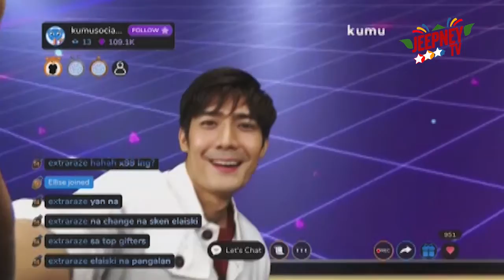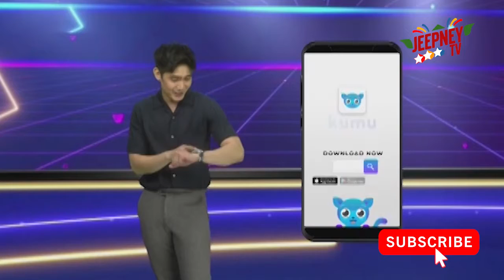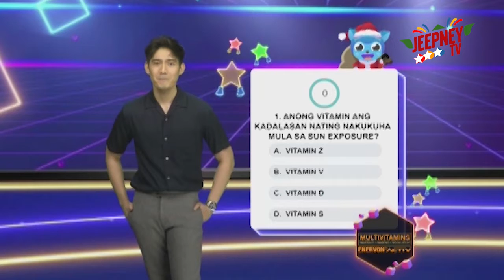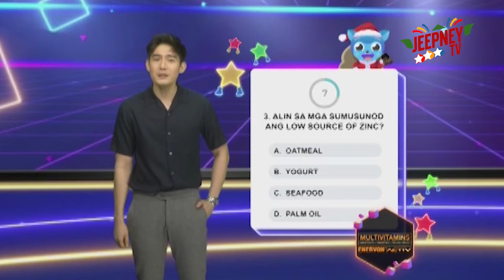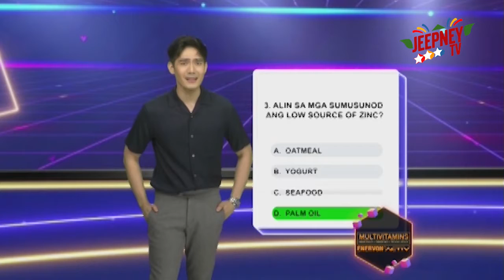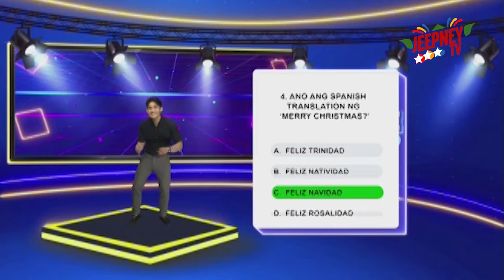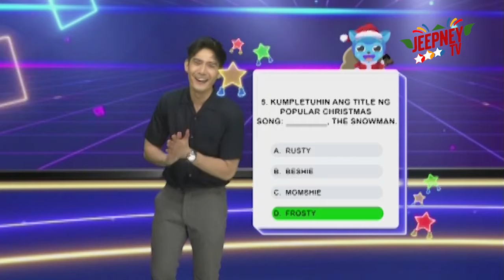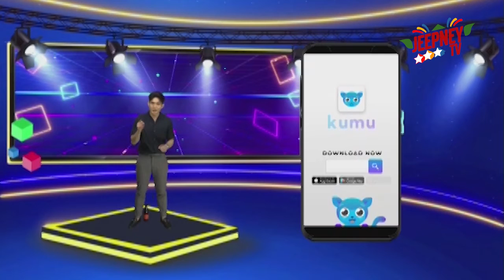GameKNB?: Christmas Day Special (Replay Episode 20) | Jeepney TV